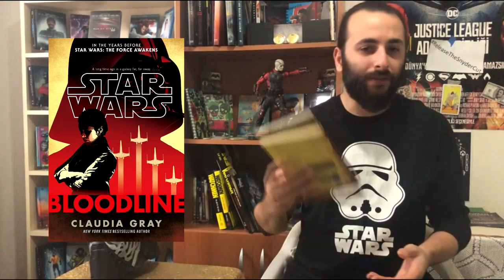Star Wars - The Rise of Skywalker - Skywalker'ın Yükselişi - Spoiler İçeren Film İncelemesi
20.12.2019 tarihinde ülkemizde vizyona giren "Star Wars Episode IX - The Rise of Skywalker" filminin bol spoiler az Güç içeren incelemesini teknik aksaklıklar sebebiyle ancak yükleyebildim. Buyurun izleyin.

Ayrıca videoda bahsettiğim Kylo Ren maskesi çekilişine katılmak için Instagram hesabıma ait aşağıdaki bağlantı bulunan gerekli adımları tamamlamanız yeterli.

Müzikler - Musics: